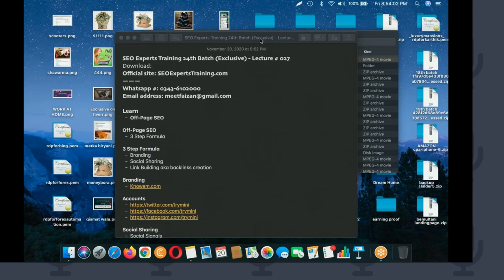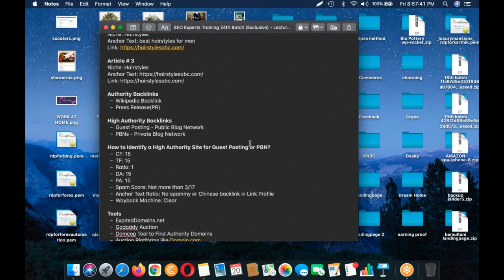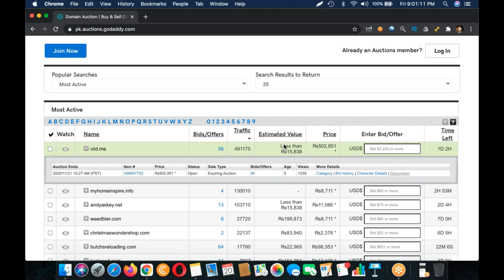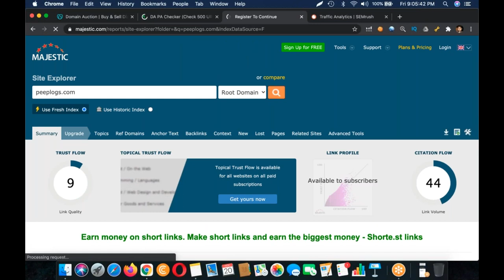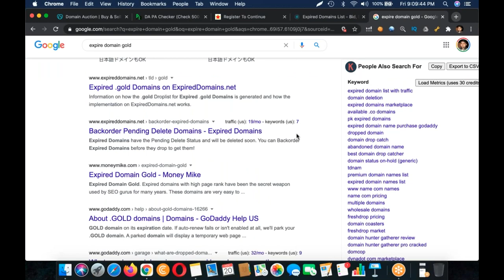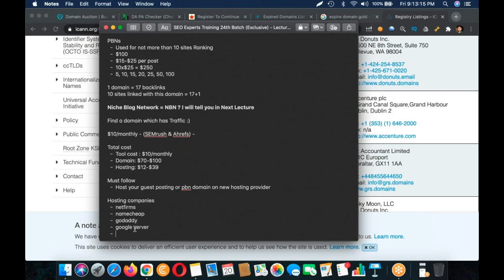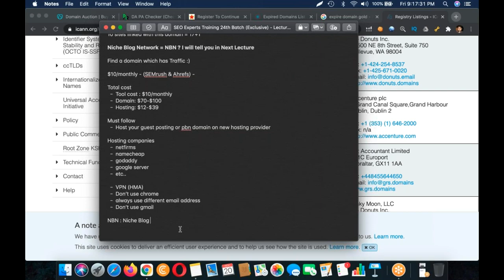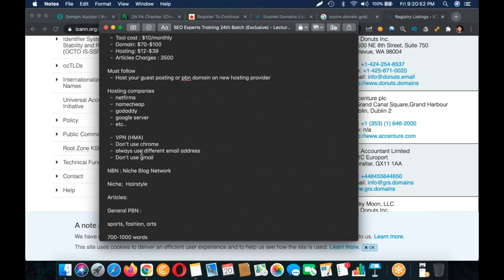SEO Experts Training 24th Batch Exclusiv Lecture # 27|SEO training for beginners (exclusive) 2020